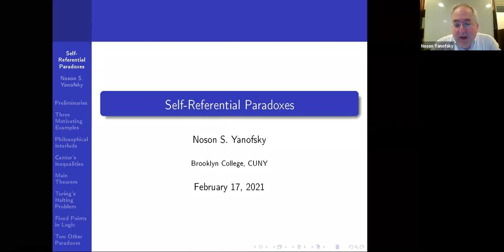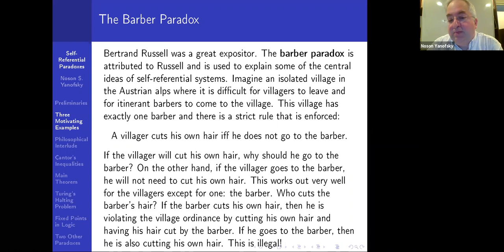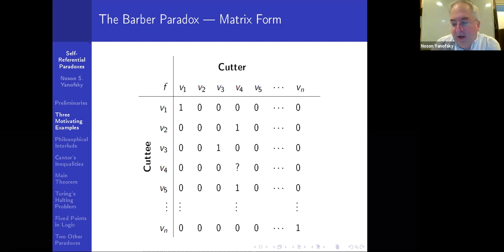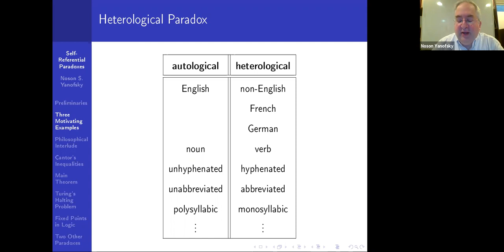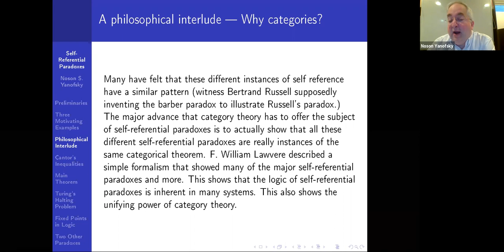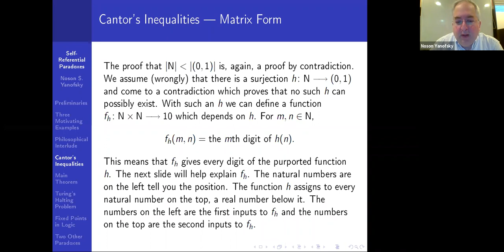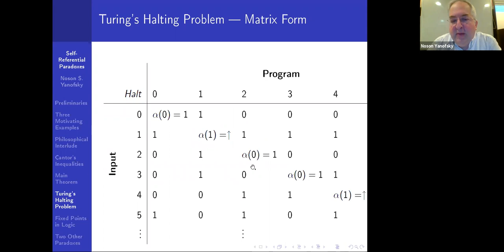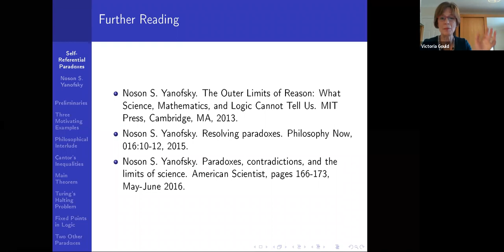Noson S. Yanofsky --- Self-Referential Paradoxes.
A Zoom talk given at York University Semigroup with Algebra Seminar. Given on February 17, 2021.

Abstract:  Some of the most profound and famous theorems in mathematics and computer science of the past 150 years are instances of self-referential paradoxes.

Georg Cantor's theorem that shows there are different levels of infinity;

Bertrand Russell's paradox which proves that simple set theory is inconsistent;

Kurt Gödel's famous incompleteness theorems that demonstrates a limitation of the notion of proof;

Alan Turing's realization that some problems can never be solved by a computer;

Amazingly, all these diverse theorems can be seen as instances of a single simple theorem of basic category theory. We describe this theorem and show some of the instances. No category theory is needed for this talk.